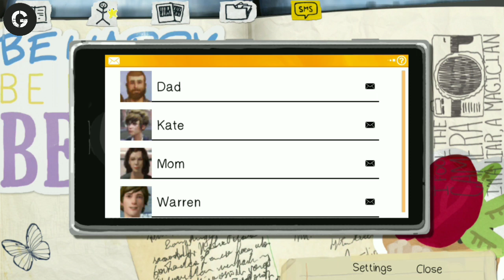PART-1/LIFE IS STRANGE/LIFE IS STRANGE season1gameplay Malayalam/GALLERYGAMING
Comment now which is the fovourite games on the comment box.